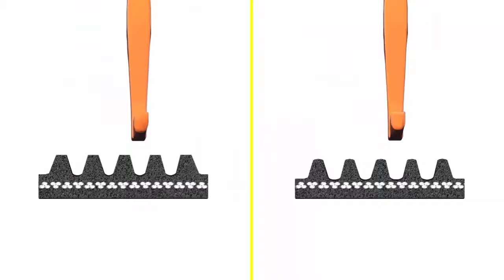Accessory Drive Belt System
The serpentine belt drives the accessories attached to the engine, such as the alternator, power steering pump, AC compressor, and water pump and radiator fan. Some vehicles use a single belt to drive all pulleys, whereas other vehicles may have two or three belts to drive different components. Belts can become cracked over time, however, newer belt designs do not crack when worn - instead the grooves on the belt become wider, potentially resulting in squealing noises as the belt goes around the pulleys. A broken belt can result in the vehicle being undrivable. Without the alternator, the battery becomes drained quickly. Steering becomes heavy with the power steering pump, and if the water pump is not turning, the vehicle will overheat quickly.